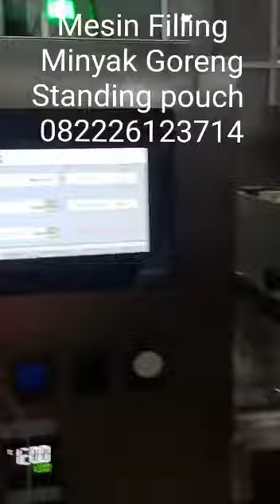Pengemas Minyak Goreng Standing Pouch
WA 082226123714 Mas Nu